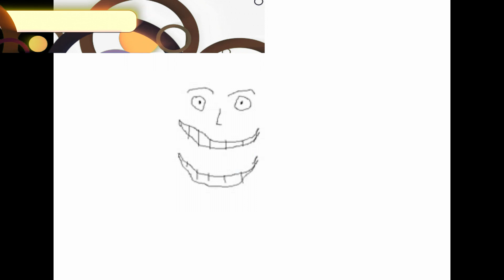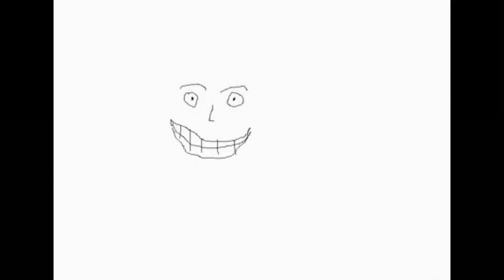La desalinización del agua de mar 🧂🌊⛵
Cómo convertir el agua de mar en agua potable